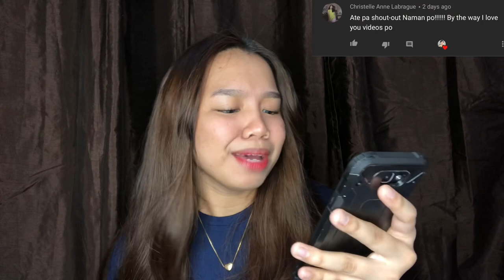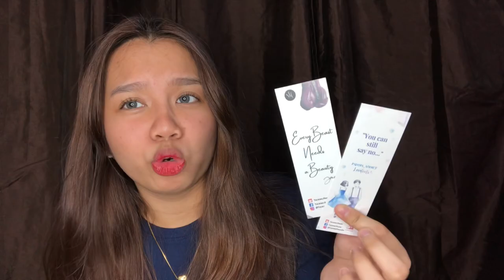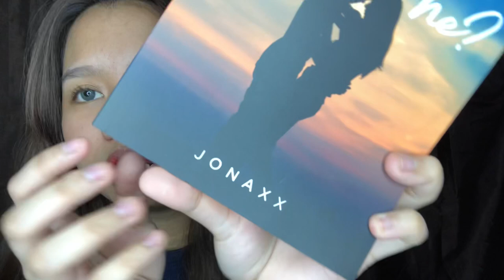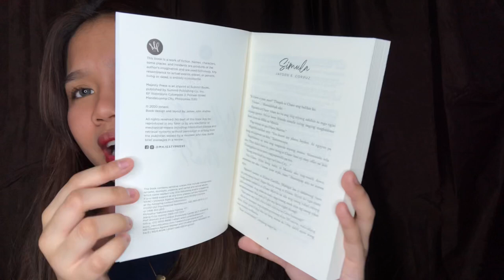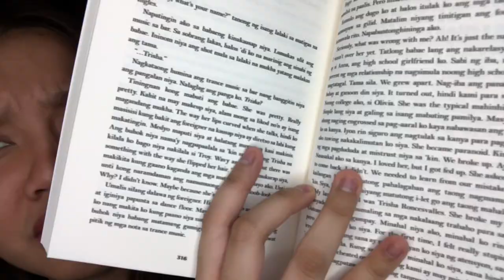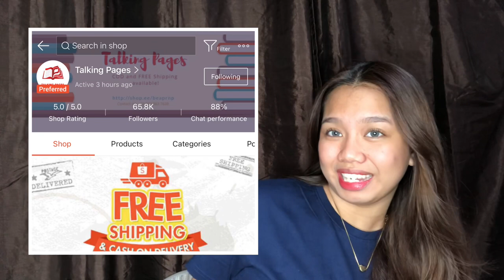JOLINGVLOG#127 WHY DO YOU HATE ME BY JONAXX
Wassuppp parte pipol another book review nanaman ho ano walang kasawaan😂. Sorry kung late review tayo ano dahil late talaga ako nakabili di rin naman ako nagmamadali dahil alam kong magiging available naman sya sa ibang mga shop. Kakaiba din sya compare sa mga kapal ng ibang mpress ito ata yung manipis pag sa mpress ahshhshshs. Bet na bet ko yung cover nya ang bongga baga tips ko lang sa inyo maghanap kayo lagi ng mga same price lang para di kayo mapamahal. And wag kayong magmadali sa pagbili dahil makakabili naman tayong lahat and nagmumura yung ibang shop guys pag medyo matagal sa una matataas pa patong nyan kaya chill muna kayo bago bumili hahshshhshs. Keep safe everyone and Godbless you all💛

MAGKANO❓
350

Yep

Hi! Wassup Parti Pipol❗️
I’m Jolie Anne Alastre a Filipina Booktuber, 17 years old💛

𝗠𝗢𝗦𝗧 𝗙𝗥𝗘𝗤𝗨𝗘𝗡𝗧𝗟𝗬 𝗔𝗦𝗞𝗘𝗗 𝗤𝗨𝗘𝗦𝗧𝗜𝗢𝗡𝗦:

🖇 𝐖𝐡𝐞𝐧 𝐝𝐢𝐝 𝐈 𝐬𝐭𝐚𝐫𝐭 𝐜𝐨𝐥𝐥𝐞𝐜𝐭𝐢𝐧𝐠 𝐰𝐚𝐭𝐭𝐩𝐚𝐝?
🔘𝘠𝘦𝘢𝘳 : 2014
🔘𝘎𝘳𝘢𝘥𝘦 : 𝘎𝘳𝘢𝘥𝘦 5
🔘𝘏𝘰𝘸 𝘰𝘭𝘥 𝘢𝘮 𝘐 : 11

🖇 𝐇𝐨𝐰 𝐦𝐚𝐧𝐲 𝐛𝐨𝐨𝐤𝐬 𝐝𝐨 𝐈 𝐡𝐚𝐯𝐞?
🔘𝘓𝘢𝘴𝘵 𝘤𝘰𝘶𝘯𝘵 𝘥𝘢𝘵𝘦: 𝘋𝘦𝘤𝘦𝘮𝘣𝘦𝘳 29, 2020
🔘358 𝘉𝘰𝘰𝘬𝘴

🖇 𝐖𝐡𝐚𝐭 𝐯𝐥𝐨𝐠𝐠𝐢𝐧𝐠 𝐜𝐚𝐦𝐞𝐫𝐚 𝐝𝐨 𝐈 𝐮𝐬𝐞?

🔘𝘐𝘮𝘰𝘷𝘪𝘦
🔘𝘝𝘭𝘭𝘰
🔘𝘗𝘪𝘤𝘴𝘢𝘳𝘵

📍 𝓜𝓾𝓼𝓲𝓬𝓪𝓵.𝓵𝔂 / 𝓣𝓲𝓴𝓽𝓸𝓴:
jolieanne81403

📍 𝓦𝓪𝓽𝓽𝓹𝓪𝓭:
JolieAnne14